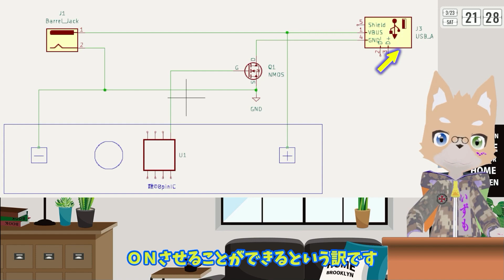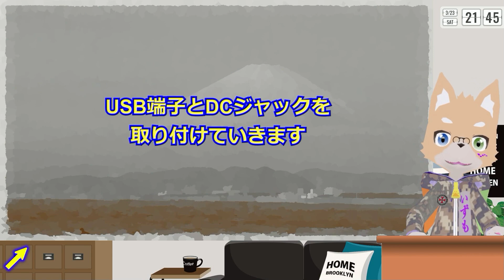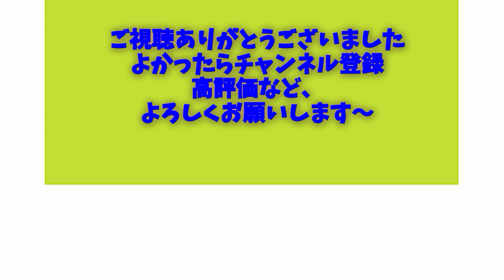ダイソーのセンサーライト バータイプを人感＆明暗スイッチにする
今回は、センサーライトのバータイプを
センサースイッチに改造してみました。

このセンサーライト、とってもお安いんですけどセンサーがなかなか優秀なので、いっそスイッチとして使ってしまおうという発想です。
良かったら見て行ってください～

使った部品は
＊USBコネクタ  (オーディオファン USB 自作コネクタ メス)
＊DCジャック   (uxcell DC電源 ソケットジャック)
＊表面実装抵抗 (660点 0805 SMD抵抗器キット)
＊２芯ケーブル (協和ハーモネット 細径2心並列線)
＊NMOS         (2SK2232 60V25A)
全部アマゾンで買いました。

0:00 タイトル挨拶
0:34 回路図の説明
0:57 まずは分解
2:35 NMOSの配線
3:56 本体の加工
5:55 USBとDCジャックの取り付け
7:18 出来上がりの写真
7:52 動作確認
9:11 終わりのあいさつ、次回予告